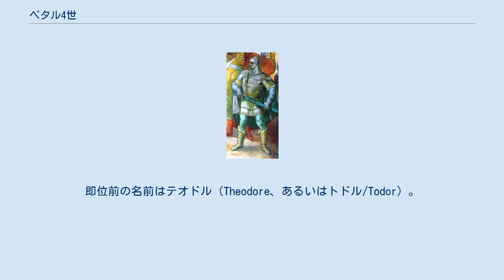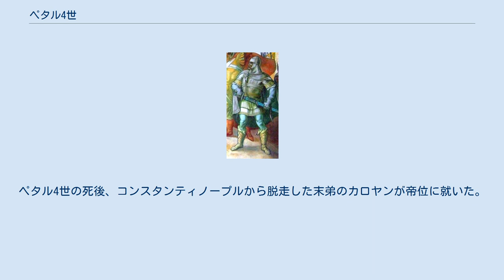ペタル4世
イヴァン・アセン1世
ペタル4世（ブルガリア語: Петър IV, ? - 1197年）は、第二次ブルガリア帝国の皇帝（ツァール、在位：1185年/86年 - 1187年/90年、1196年 - 1197年）。
即位前の名前はテオドル（Theodore、あるいはトドル/Todor）。
第一次ブルガリア帝国滅亡後から第二次ブルガリア帝国建国までの間に、一時的にブルガリアに独立した政権を樹立したペタル・デリャンとコンスタンティン・ボディンを皇帝に数えない場合、ペタル2世と数える。
 ペタル4世は弟のイヴァン・アセンとともに170年近くに及ぶビザンツ帝国（東ローマ帝国）のブルガリア支配に終止符を打ち、ブルガリアの再独立を達成した。
テオドル兄弟はヴラフ人、あるいはクマン人とブルガリア人の混血だと考えられている。
 1185年にビザンツ皇帝イサキオス2世の結婚に際してブルガリアに特別税が課され、北ブルガリアでは家畜や財産を守ろうとする抵抗運動が起きていた。
同年にテオドルは弟のアセンとともに税の軽減とプロノイアの特権の授与を求めてイサキオス2世に訴え出たが拒絶され、兄弟の一人はビザンツの廷臣に顔を打たれた。
侮辱を受けたテオドルたちは領地に戻り、ビザンツから課された重税に苦しむ民衆を糾合して蜂起した。
 反乱軍はタルノヴォを新たなブルガリアの首都に定め、独立した教会（ブルガリア正教会）を持った。
テオドルたちはタルノヴォの聖ディミタル教会に集まった民衆の前でブルガリアの再独立を宣言し、テオドルはブルガリア教会の大主教となったヴァシリイ（バシル）から戴冠を受けた。
この時にテオドルは第一次ブルガリア帝国の皇帝ペタル1世にあやかってペタルを名乗った。
 反乱軍は第一次ブルガリア帝国との連続性を強調するため、かつての首都プレスラフを首都に定めた。
ブルガリアの勢力はダニューブ川沿いに広がり、バルカン山脈を越えて東トラキア地方のビザンツ軍を破る。
事態を重く見たイサキオス2世は1186年/87年にブルガリアに親征し、ブルガリア軍はダニューブ川の北に退却した。
ビザンツ軍は北ブルガリアを荒らし、反乱は終息したと考えたイサキオス2世は首都コンスタンティノープルに軍を引き返した。
 同年秋にクマン人の助力を得たブルガリア軍はダニューブ川を超え、ダニューブ川とバルカン山脈の間の地域を占領する。
1187年/88年ブルガリア軍が終結したロヴェチはビザンツ軍の包囲を受けるが、ブルガリア軍は3か月に及ぶ包囲に耐え抜いた（ロヴェチ包囲）。
包囲の後にブルガリアの再独立が承認され、ペタル4世は人質として末弟のカロヤンをコンスタンティノープルに送った。
 戦後ペタル4世は弟のイヴァン・アセンに譲位し、北東ブルガリアとドブルジャを統治した。
ペタル4世はプレスラフに拠点を置き、彼が統治した地域は「ペタルの地」と呼ばれた。
 1196年にアセン1世がイヴァンコに暗殺された後、ペタル4世はタルノヴォのイヴァンコを包囲し、彼をコンスタンティノープルに追放した。
アセン1世の死後にペタル4世が復位するが貴族の反発を抑制できず、1197年にペタル4世は暗殺される。
ペタル4世の死後、コンスタンティノープルから脱走した末弟のカロヤンが帝位に就いた。